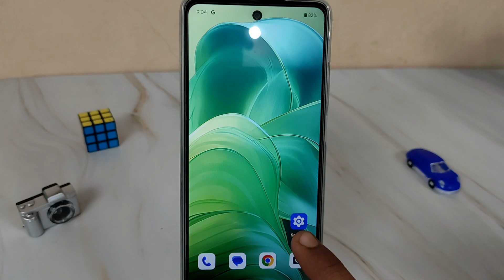how to turn off / on screen locking sound in motorola moto phone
This video is about how to turn off or turn on screen lock unlock sound in motorola